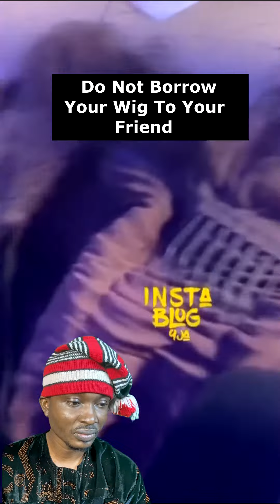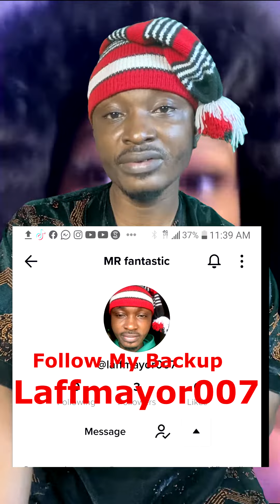Women Do not borrow your friend your wig 🤣